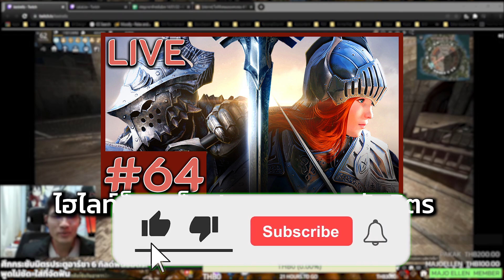BDO: ไฮไลท์ประตูอาชากระชับมิตร ศึกพันธมิตร 6 กิลด์! (2022)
หากคุณต้องการสนับสนุนให้ Personate มีกำลังทำช่องต่อไป

ระดับเรนเจอร์วัยรุ่น
-Corazon EvaTy
-Phuerntai Keaomala
-Rainebay
ระดับเรนเจอร์อาวุโส
-ศุภพรพงศ์ พรพงศ์สุวรรณ

BDO PvP Footage, 1v1, 2v2